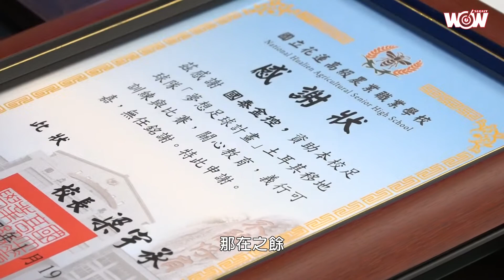《足球》前進土耳其 夢想足球啟航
凱基銀行董事長魏寶生發起夢想足球計畫，贊助花蓮高農足球隊前往土耳其安塔利亞移訓，這是魏寶生足球夢的一環，也是開始。